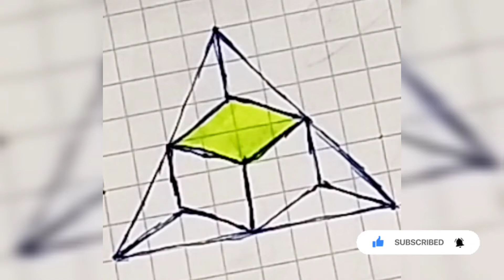Light of Colors 3D shape animation relax show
👌Thank you all and good health friends